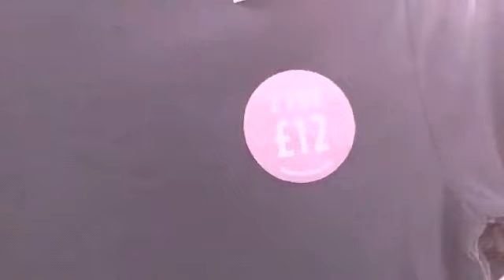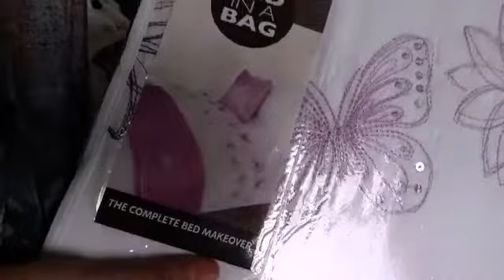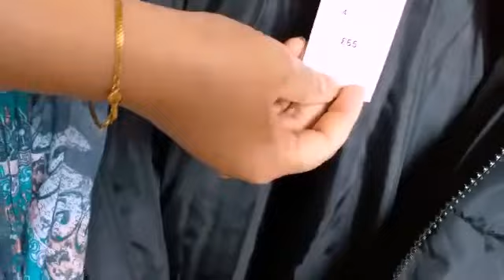Shopping and Shopping আজ কি কি শপিং করলাম! Bangladeshi blogger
Shopping ana Shopping আজ কি কি শপিং করলাম! Bangladeshi blogger